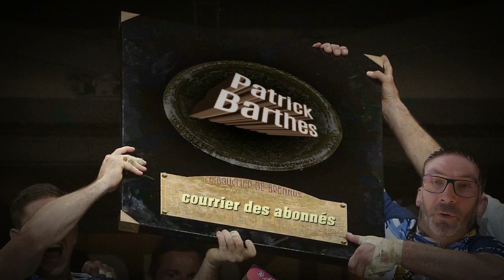courrier des abonnés par PATRICK BARTHES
merci à Patrick pour ces tickets